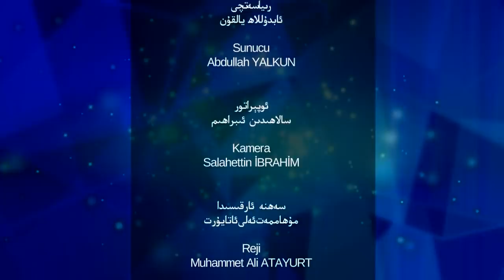پارتىلغان سۈكۈت 27- سان مەن نىمە قىلدىم ؟